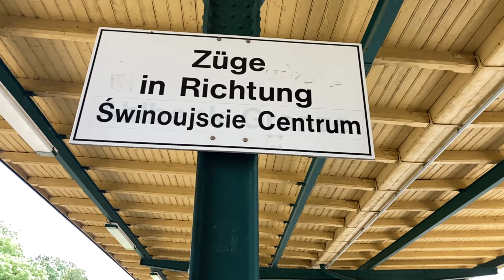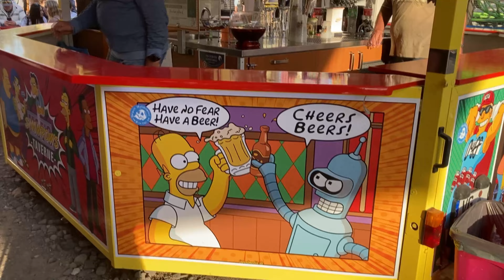Fischerfest Gaffelrigg 2022 - Vlog